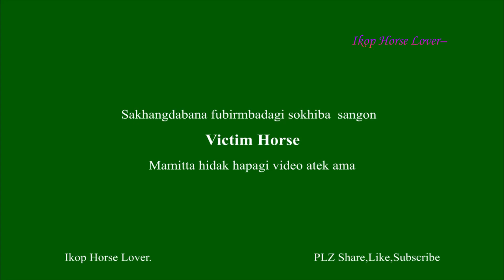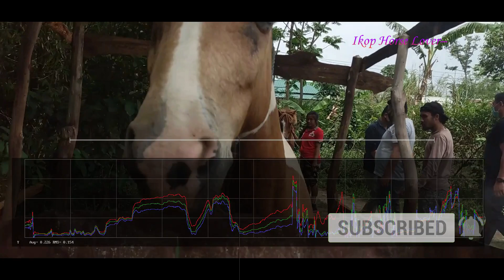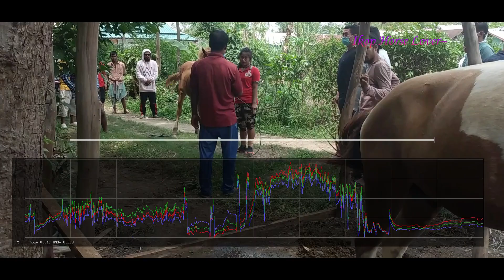victims Horse ..... Sangon Mamitta Hidak happa.. Help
Save our horse ,  develop our Polo.